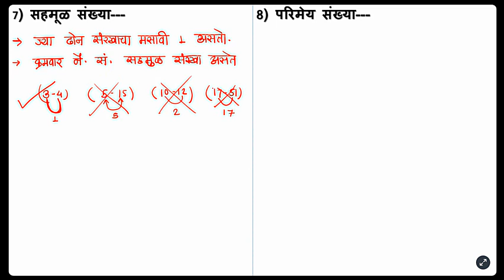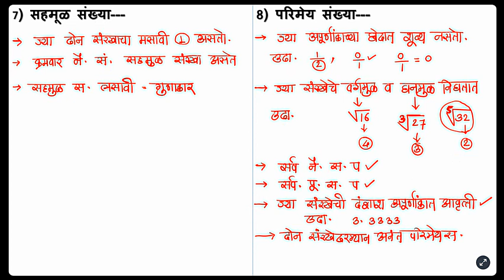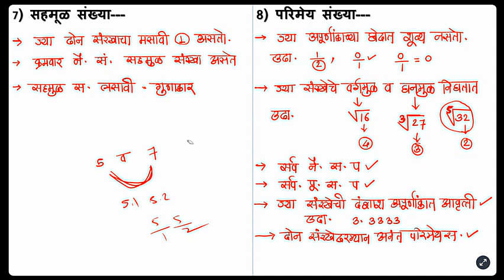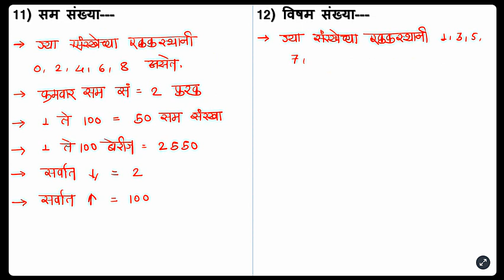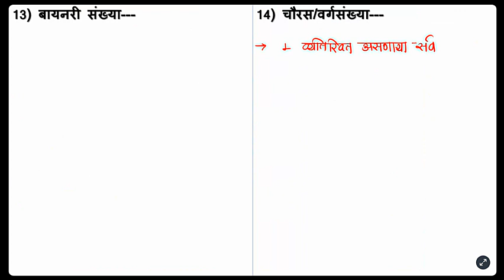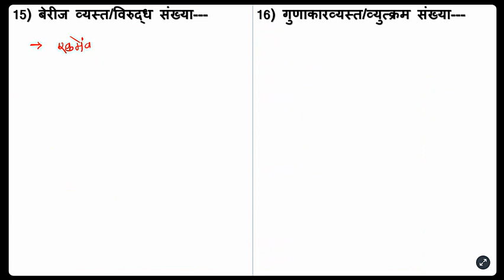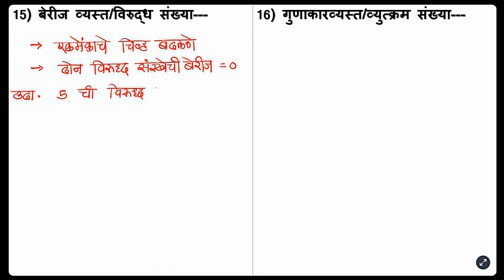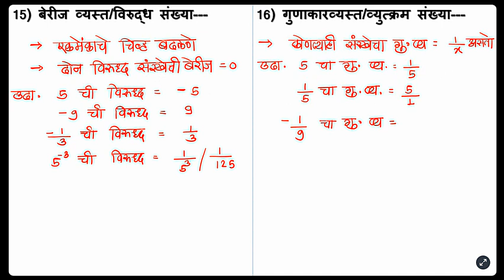संख्या व संख्याचे प्रकार भाग 1 | पोलीस भरती | तलाठी भरती स्पेशल क्लास